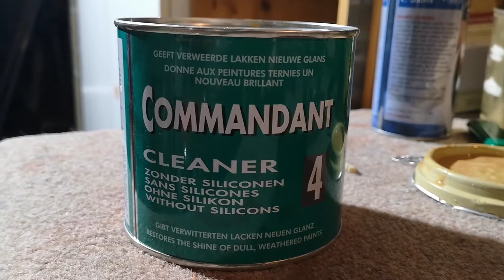Fender Jazz Bass PLUS - Refin - FR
Voilà une basse peu commune qui avait bien été maltraitée !